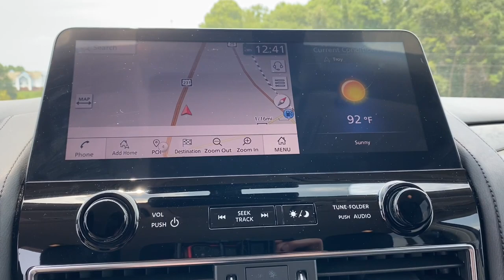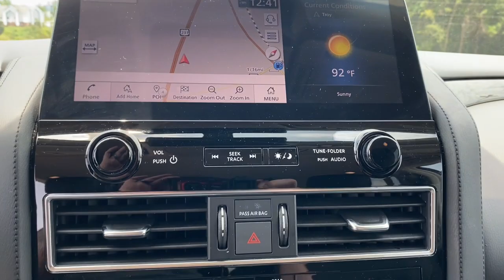2022 Nissan Armada Troy, Luverne, Ozark, Union Springs, Montgomery, AL FP162457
Aspen White Tricoat Used 2022 Nissan Armada SV available in Troy, Alabama at Bill Jackson Ford. Servicing the Luverne, Ozark, Union Springs, Montgomery, AL area.

#{MAKE}
#{MODEL}
2022 Nissan Armada SV - Stock#: FP162457

Clean CARFAX. CARFAX One-Owner.brbrAll New Bill Jackson Ford. Family Owned and Operated. Serving Troy and the Pike County for over 30 years!brbrAspen White Tricoat 2022 Nissan Armada SV RWD 7-Speed Automatic 5.6L V8 DOHC 32V LEV3-ULEV125 400hp 3rd Row Carpeted Floor Mats - Bench Seat 3rd row seats: split-bench 4-Wheel Disc Brakes 6 Speakers ABS brakes Air Conditioning Alloy wheels AM/FM radio: SiriusXM Anti-whiplash front head restraints Auto High-beam Headlights Auto tilt-away steering wheel Auto-leveling suspension Automatic temperature control Brake assist Bumpers: body-color Cargo Package Delay-off headlights Driver door bin Driver vanity mirror Dual front impact airbags Dual front side impact airbags Electronic Stability Control Emergency communication system: NissanConnect Services Four wheel independent suspension Front anti-roll bar Front Bucket Seats Front Center Armrest Front dual zone A/C Front reading lights Fully automatic headlights Heated door mirrors Heated Front Bucket Seats Heated front seats Illuminated entry Knee airbag Leather Shift Knob Leatherette Seat Trim Low tire pressure warning Navigation System NissanConnect featuring Apple CarPlay and Android Auto Occupant sensing airbag Outside temperature display Overhead airbag Overhead console Panic alarm Passenger vanity mirror Power door mirrors Power driver seat Power passenger seat Power steering Power windows Radio: NissanConnect w/SiriusXM Rear air conditioning Rear anti-roll bar Rear reading lights Rear seat center armrest Rear window defroster Rear window wiper Reclining 3rd row seat Remote keyless entry Roof rack: rails only Security system Special Paint - Aspen White Speed control Speed-sensing steering Speed-Sensitive Wipers Split folding rear seat Spoiler Steering wheel mounted audio controls Tachometer Telescoping steering wheel Tilt steering wheel Traction control Trip computer Turn signal indicator mirrors Variably intermittent wipers Voltmeter.brbrRecent Arrival!